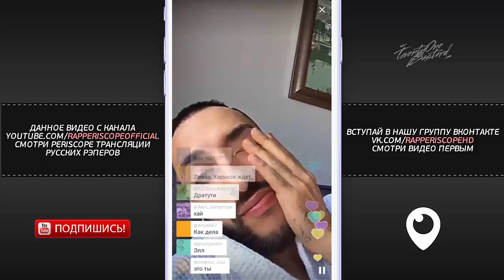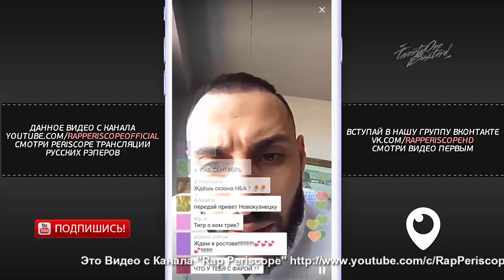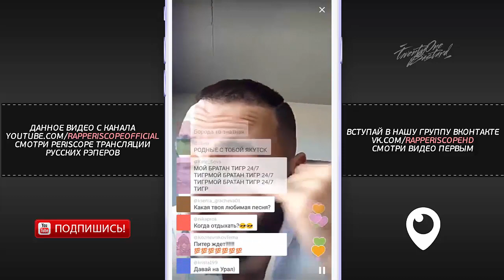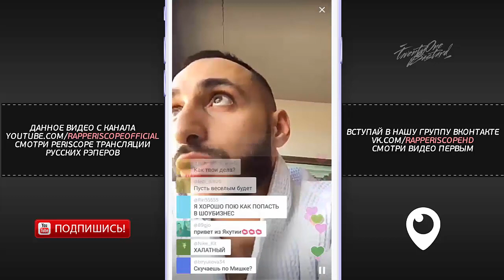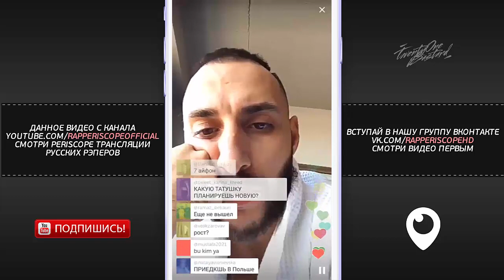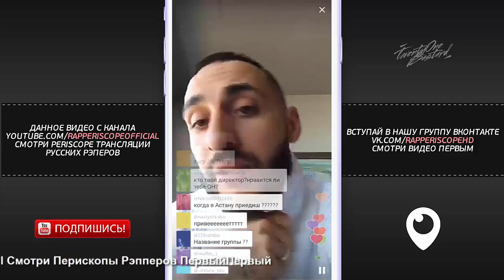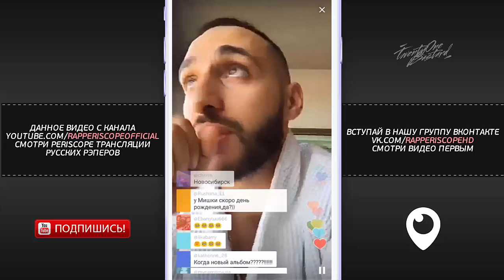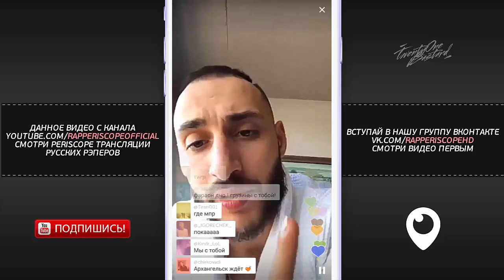L'ONE о Pharaoh Fans, пиарит новый альбом, вызывает всех на батл (05.09.2016)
L'ONE Periscope о Pharaoh Fans, пиарит новый альбом, вызывает всех на батл
-periscope баста
-periscope айза
-periscope Schokk

Рекомендую :
TwentyOneBastard — обложка, логотип, афиша